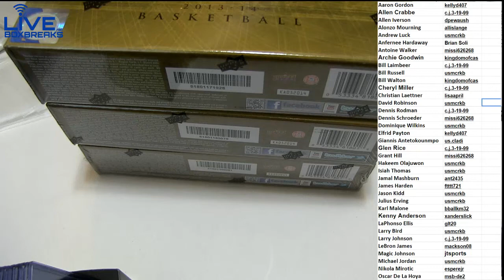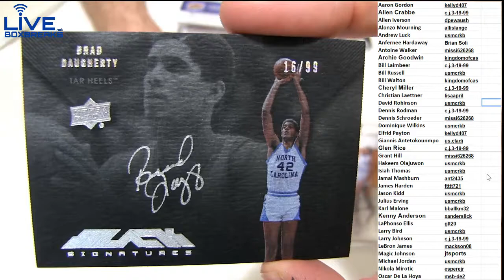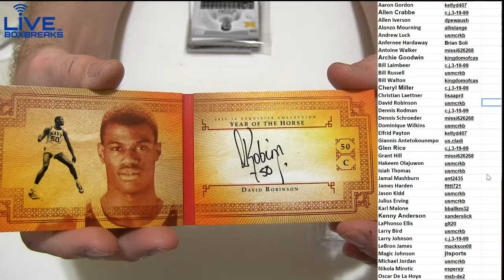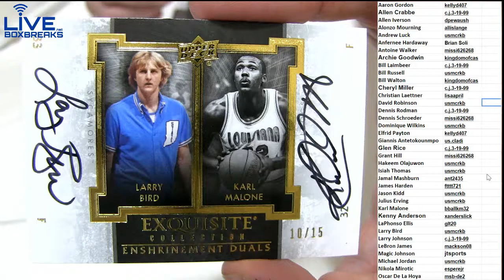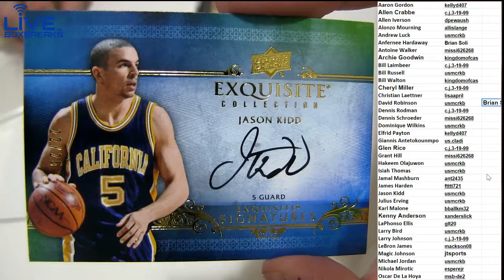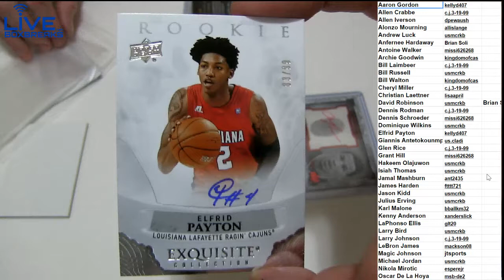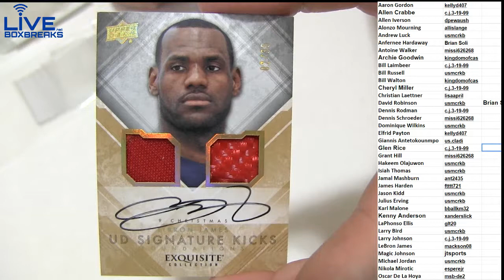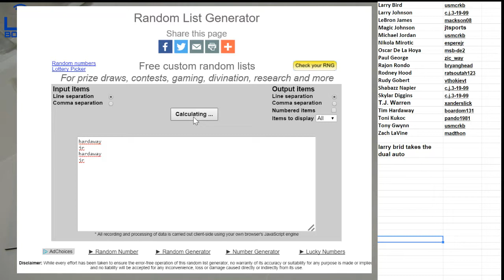2013 14 Exquisite 2 Case Player Break #2 LBB